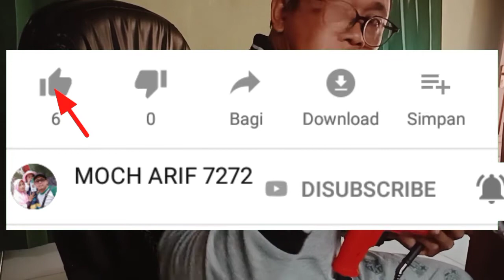TUTORIAL || Menamai Sendok dan Alat Rumah Tangga Lainnya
Biasanya ibu2 suka menamai_barang atau alat rumah tangga dengan nama anak atau inisial. Dan beberapa ada yg memanggil tukang khusus atau kebetulan ada tukang tengersendok piring berkeliling. Di video ini saya akan memberikan tutorialnya menamai alat alat tersebut berupa sendok, piring, cangkir dan lain lain menggunakan fleksibel_bor mini_grinder.